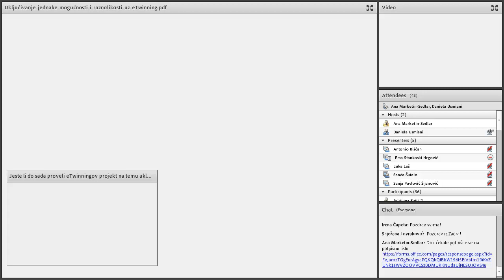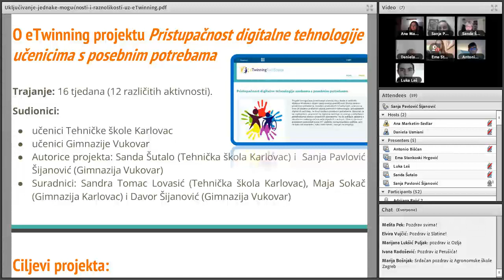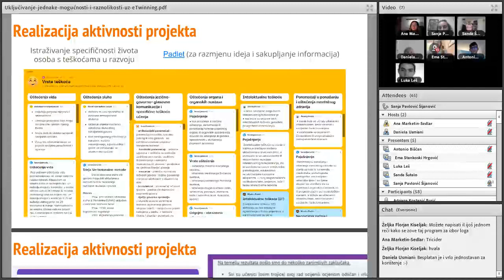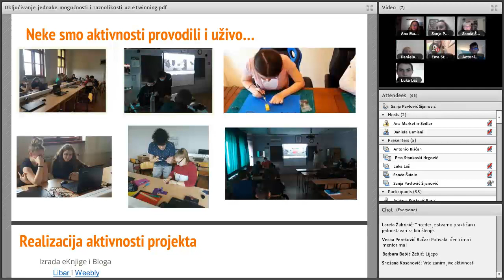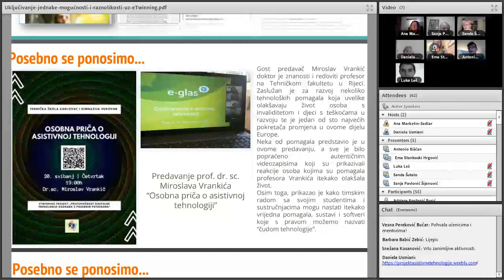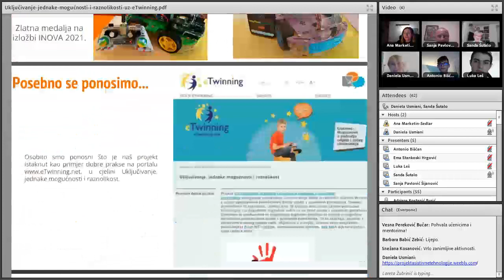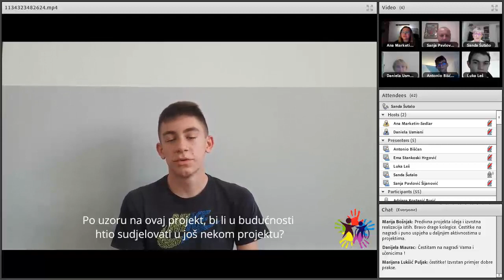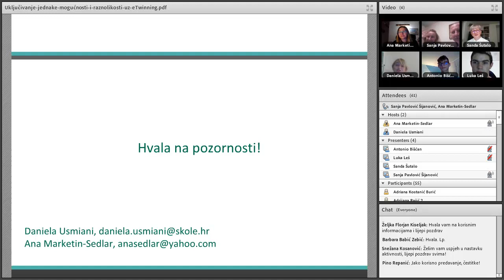Uključivanje, jednake mogućnosti i raznolikost uz eTwinning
[webinar] 30. studenoga 2021. eTwinningove ambasadorice Ana Marketin-Sedlar i Daniela Usmiani održale su webinar „Uključivanje, jednake mogućnosti i raznolikost uz eTwinning“ na kojem su sudjelovali Sanda Šutalo iz Tehničke škole Karlovac te Sanja Pavlović Šijanović i Davor Šijanović iz Gimnazije Vukovar, kao i njihovi učenici Luka Leš, Antonio Bišćan, Lara Šijanović i Ema Stankoski Hrgović